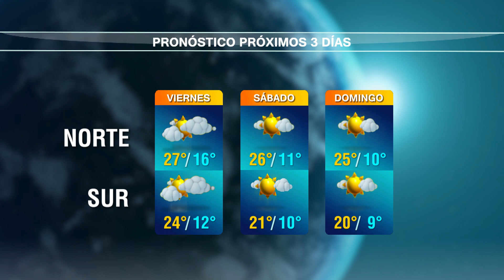Pronóstico del 4 al 6 de diciembre